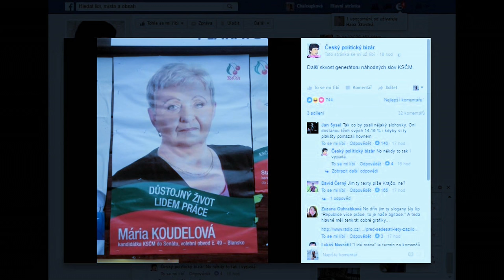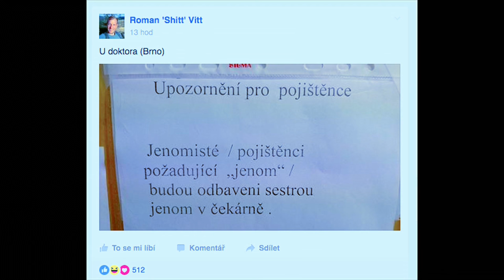Stalo se - Show Jana Krause 28. 9. 2016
Hosté: Herečka a zpěvačka Hana Holišová, režisér Slávek Horák a Jakub Pavlík, autor aplikace Becomme.